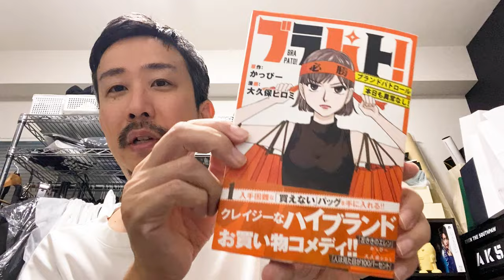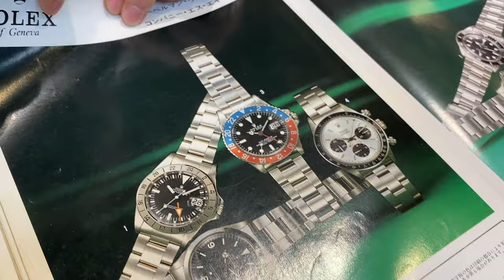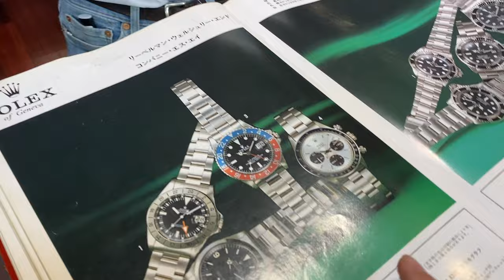【20万円→300万円】爆上がり時計を見に行く【ロレックス】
「ブラパト！ ブランドパトロール 本日も異常なし！」好評発売中！